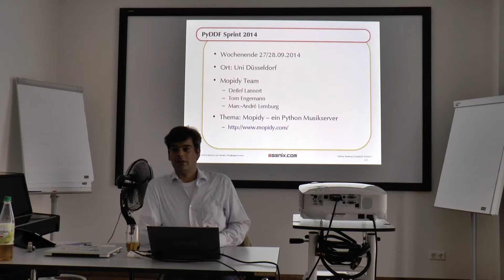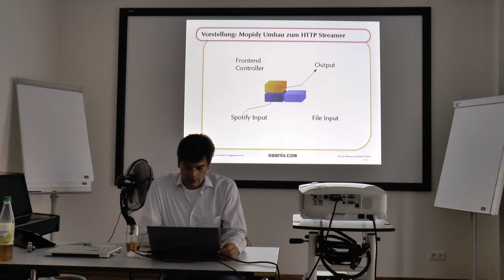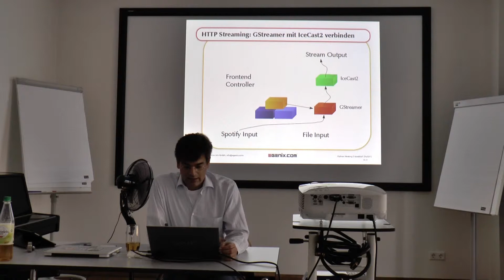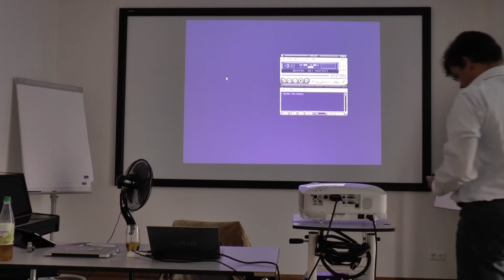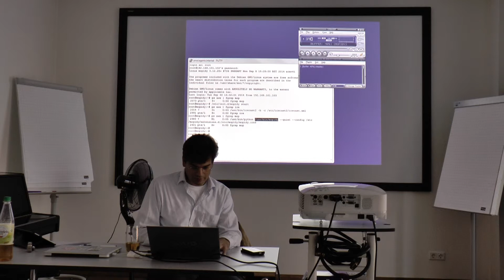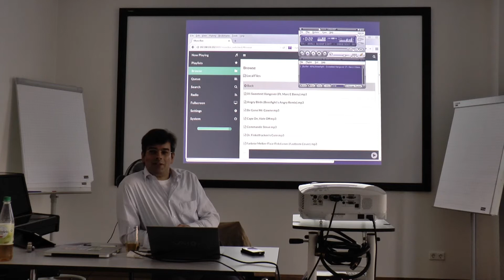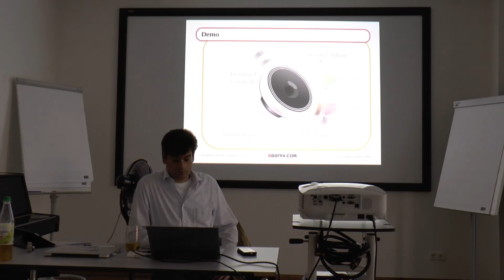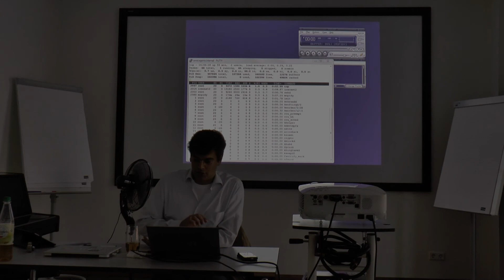PyDDF Sprint 2014 Report: Mopidy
Marc-Andre Lemburg
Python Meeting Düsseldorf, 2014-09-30